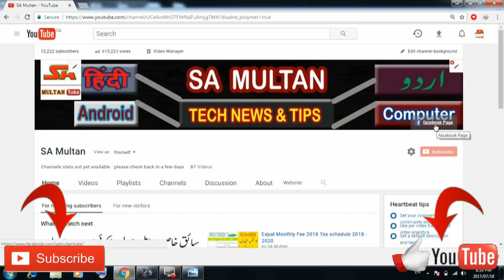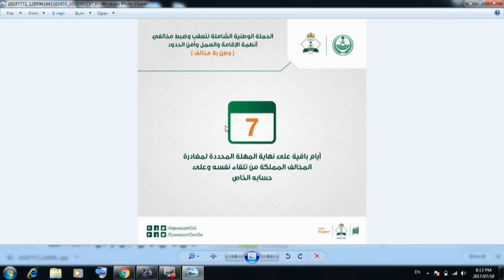G D P New Massage Last 7 Days